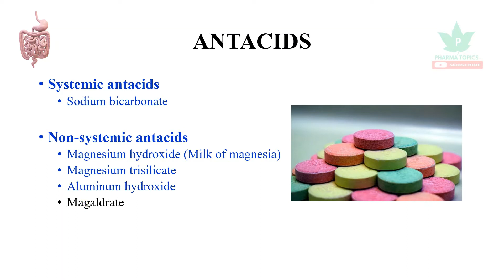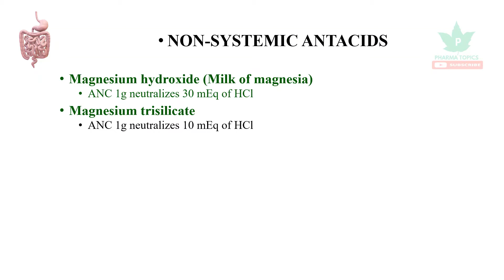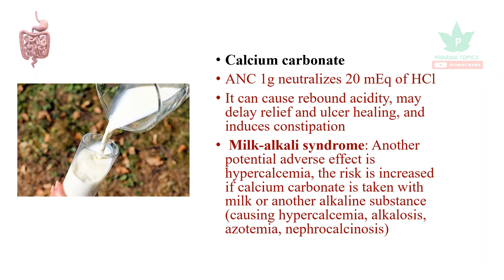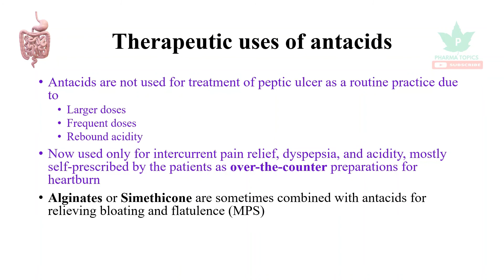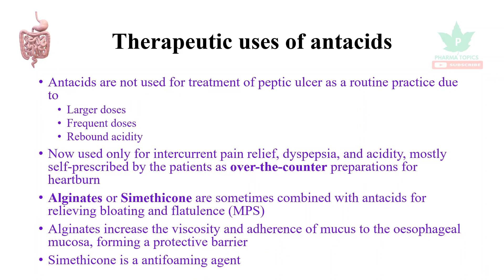Antacids - GIT Pharmacology - Part 7 - Tamil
This video describes the Pharmacology of Antacids in a simple and easy manner to understand.
Pharma topics channel is created to make the concepts of pharmacy and science in easy understandable manner presented by Dr.B.Premkumar in YouTube. All these tutorials are brought to you for free.